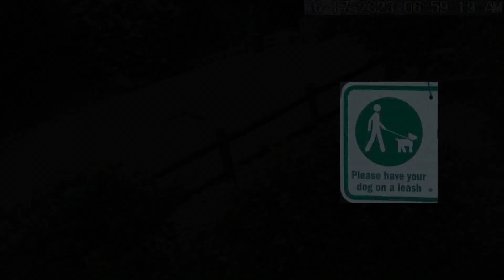The Daily Dogs Part 39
Shelby come!  Polly come!  . . .  the 7 AM alarm . . . Saturday